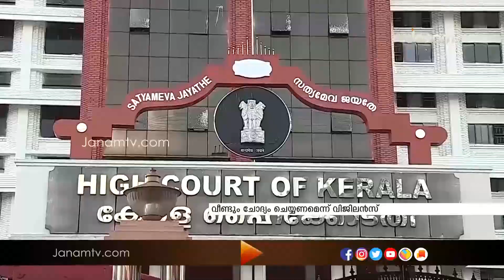കളളപ്പണക്കേസിൽ മുൻ മന്ത്രി വി കെ ഇബ്രാഹിംകുഞ്ഞിനെ വീണ്ടും ചോദ്യം ചെയ്യണമെന്ന് വിജിലൻസ്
കളളപ്പണക്കേസിൽ മുൻ മന്ത്രി വി കെ ഇബ്രാഹിംകുഞ്ഞിനെ വീണ്ടും ചോദ്യം ചെയ്യണമെന്ന് വിജിലൻസ് ഹൈക്കോടതിയെ അറിയിച്ചു

News anchor :SYAM  BABU KOROTH